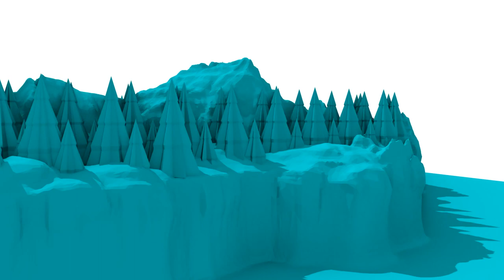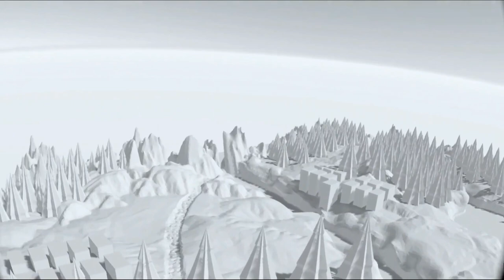VOM November 2023: Die Insel Felsenburg in 3D. Ein Objekt, das die Perspektive erweitert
Virtuelles Objekt des Monats November 2023: Die Insel Felsenburg in 3D. Ein Objekt, das die Perspektive erweitert
von Ann-Carolyn Hartwig

Die Insel Felsenburg ist ein Roman von Johann Gottfried Schnabel und erscheint von 1731 bis 1743 in vier Bänden unter dem Titel Wunderliche Fata einiger Seefahrer. Der Roman, Elemente der Robinsonade und Utopie enthaltend, schildert die Entdeckung und Gründung eines paradiesischen Staates auf der Insel Felsenburg und erfreut sich im 18. Jahrhundert großer Beliebtheit. Dem Titel entsprechend erzählen die schiffbrüchigen Inselbewohner*innen ihre Lebensgeschichten, also die wunderlichen Fata. Interessant ist der Roman allerdings nicht nur aufgrund seiner Erzählstruktur, sondern v.a. weil ihm eine Karte der Insel Felsenburg beigefügt ist. Wenngleich der Text nur an einer einzigen Stelle auf sie Bezug nimmt, kann der Karte in ihrer Funktion, den Schauplatz des Romans abzubilden, ein ikonischer Status zugeschrieben werden. …